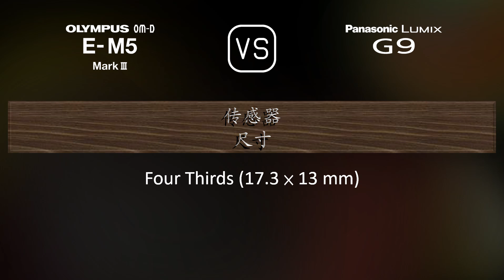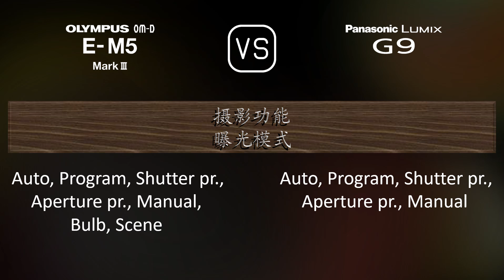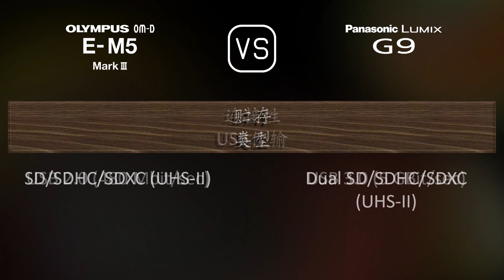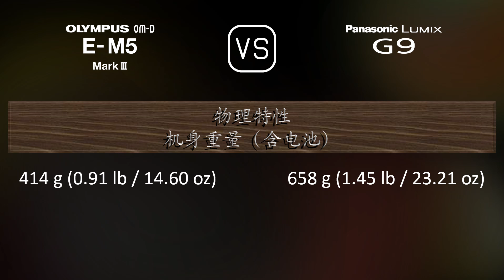Olympus OM-D E-M5 Mark III 与 Panasonic Lumix G9 的规格比较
本视频是 Olympus OM-D E-M5 Mark III 与 Panasonic Lumix G9 的功能概述和规格比较 (comparison of specifications)，希望对您有所启发。感谢您的支持。

00:25 推出
00:33 机身
00:40 传感器
01:01 图片
01:16 光学与对焦
01:41 屏幕
01:58 取景器
02:13 摄影功能
03:06 录像功能
03:20 贮存
03:24 连接性
03:49 物理特性
04:07 杂项